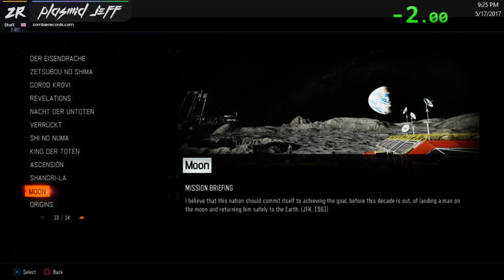Moon Round 50 Speedrun 56:18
No OP gums here LUL, anyway this was pretty fun to play, will be doing a lot of moon for the few months I think, this remake is really good -- Watch live